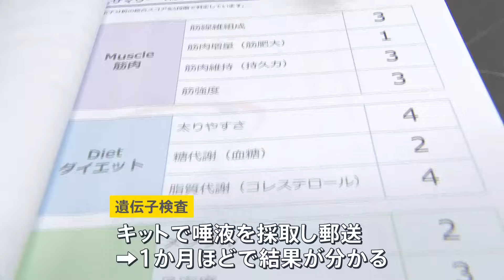遺伝子検査で「10キロダイエット」J2サッカークラブでは「フィジカル強化」 スポーツ遺伝子研究の“是非” アスリート“選別”の懸念も…【news23】｜TBS NEWS DIG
今、パーソナルジムやプロサッカークラブでは、遺伝子の情報をもとに一人一人に合ったトレーニングが導入されています。一方、国立スポーツ科学センターは、アスリートの「選別」が懸念されることなどから、アスリートの遺伝子研究を停止しました。

■広がる遺伝子検査に基づくトレーニング

神奈川県にあるパーソナルジム。専門はダイエットやボディメイクです。

成果のほどは…

ジムに通って7か月(30代)
「7か月で10キロ弱(減った)」

聞けば、ジムに通うのは月2回だけだといいます。

「無理して頑張って努力してっていうよりは、たくさん食べて、かつそんなに運動しないでやってるんで」

そんなに魅力的な話があるのでしょうか。

インストラクターの遺伝子トレーニング研究所・杉山知寿子代表に聞くと…

遺伝子トレーニング研究所 杉山知寿子代表
「遺伝子情報を調べて、その方の体質に合わせたトレーニングだったり食事(メニュー)を提供するジムになっています」

遺伝子情報に基づいたトレーニングとは…

「15分時間があったら筋トレした方がいいのか、有酸素運動をした方がいいのかっていうのが分かったりとか、より具体的なアドバイスができるので、お客様がすごく早く成果が出せる」

検査は、遺伝子検査のキットで唾液を採取し、郵送するだけ。1か月ほどで結果が分かるそうです。

40代
「遺伝子検査をしたことで自分の特徴が結構分かったから、それは目から鱗でしたね。脂肪は落ちにくいんだけど筋肉はつきやすいっていうのがわかったから、それがすごく自分にとってのポジティブな気持ちになって。遺伝子検査で後押ししてもらった」

遺伝子情報に基づくトレーニングは、アスリートの現場にも広がっています。

サッカー・J2の「いわきFC」。

2015年に設立され、地元のリーグから始まった後、破竹の勢いで2022年にJ2まで駆け上がったこのクラブは、2018年に強化の一環で遺伝子検査を導入しました。

導入の理由について、旗振り役となったチームドクターは…

いわきFC 齋田良知チームドクター
「私がドクターとして重視しているのは、自分の体を知るということ。お酒が強い・弱いも遺伝子多型で決まっています。筋力も、そういった体質を知ることはすごく大事じゃないかなと思います」

それぞれの選手の遺伝子情報をもとに、筋トレの強度や回数などを調整することで効果的なフィジカル強化に繋がったといいます。

「(相手に)体をぶつけていくことにすごく躊躇していたような選手が、自信を持って当たりにいくとか、(相手に)当たられても倒れずにプレーを続ける選手がすごく増えた」

■遺伝子検査による「選別」に倫理的懸念も

一方、アスリートの遺伝子研究を停止する動きも。

国の研究機関である国立スポーツ科学センターでは、2017年からアスリートの遺伝子と成績やケガとの関係を研究していましたが、2年前に停止していたことが分かりました。

アスリートの「選別」に繋がることを懸念したからでした。

国立スポーツ科学センター 久木留 毅 所長
「『あなたは中距離よりも短距離が向いてますよ』っていう人が出てくるかもしれない。それを私達が推奨するってことはできない。倫理的な問題です」

しかし、スポーツ遺伝学の第一人者は「発展途上の技術だからこそ研究を続けるべき」だと指摘します。

順天堂大学 スポーツ健康科学部 福 典之 教授
「研究を止めるのではなくて、研究成果を活用するルールを考えていくべきだったのかなとは考えています。科学的なエビデンスに基づいたトレーニングが遅れてしまうのではないかと懸念します」

■「あなたは向いていませんよ」という結果が出たら…

藤森祥平キャスター:
遺伝子研究にブレーキをかけた国立スポーツ科学センターですが、主にアスリートを選別することに繋がるのではないかということです。

例えば、遺伝子情報がわかったことで、本人が望んでいるスポーツができなくなって、望まないスポーツの実施を強制されることは回避しなければいけない、という倫理上の問題です。

▼国立スポーツ科学センター 遺伝子研究停止
‹アスリートの選別を懸念›
「望むスポーツができなくなる、望まないスポーツの実施を強制されることは回避されなければならない」

小川彩佳キャスター:
研究停止ということについて、どうお感じですか。

教育経済学者 中室牧子さん:
私も、福先生と同じ考えで、研究を続けることも選択肢としてあったのではないかなと思うんですよね。日本で研究をやめてしまっても、海外で続いていくということは、普通に考えられるのかなと思うんです。

一方、同じ研究者としては、国立スポーツ科学センターの研究停止という判断は、すごく重いというか、非常に苦しい決断だったのではないかなとも想像します。

研究の結果、科学が明らかにした不都合な真実みたいなものが、思わぬ方向で人々に受け止められてしまうよう…（